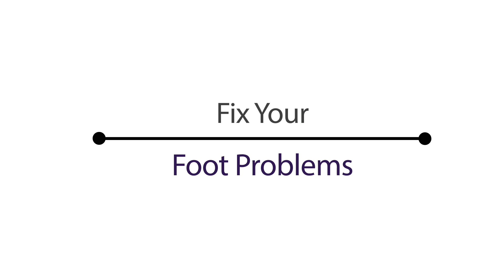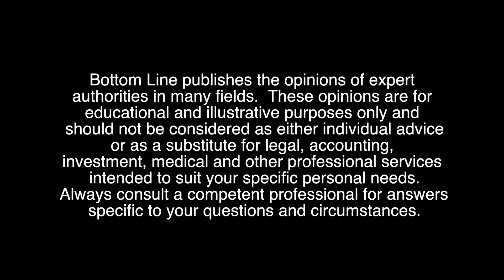Pretty-Yet-Practical Footwear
Make sure your shoe is the right size for your foot. Many people have the wrong size in their head and buy the wrong size shoe. So make sure your foot gets sized at the shoe store. Purchase the right size. Purchase your shoe at the end of the day, when your foot’s at its biggest. Then you can wear your silly shoes to dinner.